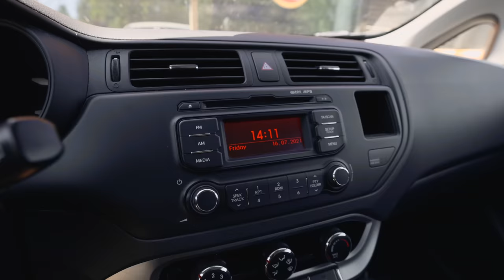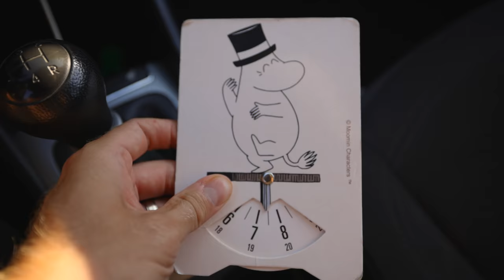How to make $100k a Year as a Wedding Photographer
⚡︎MY VLOGGING CAMERA
⚡︎FAVOURITE WIDE ANGLE LENS
⚡︎FAVOURITE PORTRAIT LENS
⚡︎FAVOURITE TELEPHONE LENS
⚡︎MY 360 CAM

► COURSES - INVEST IN YOUR LEARNING